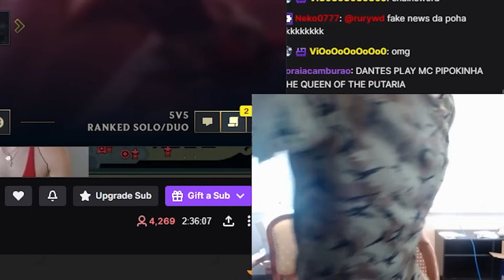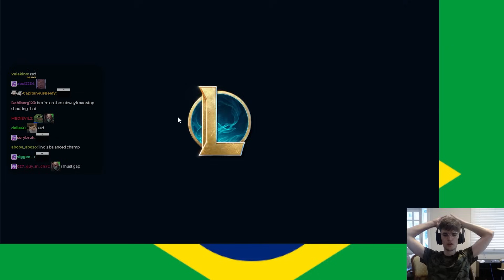stream highlights brazil day 6 | YamatosDeath